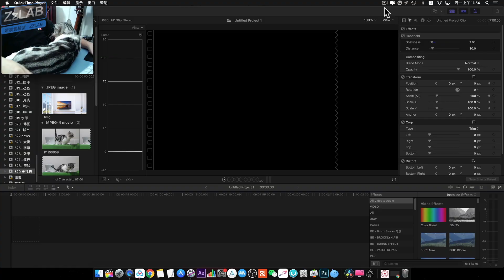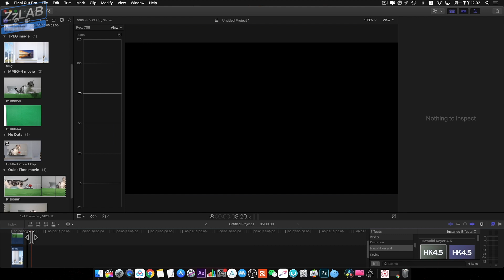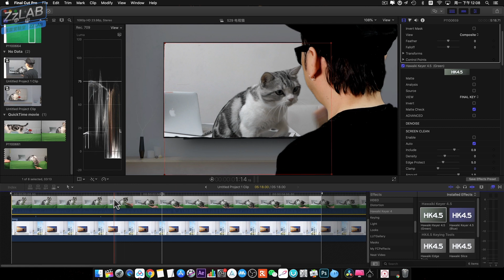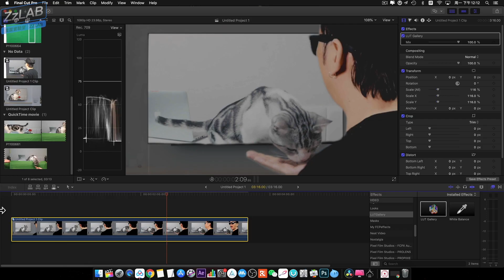Fcpx教程猫出屏幕吃东西final cut pro 抠像ZzLAB